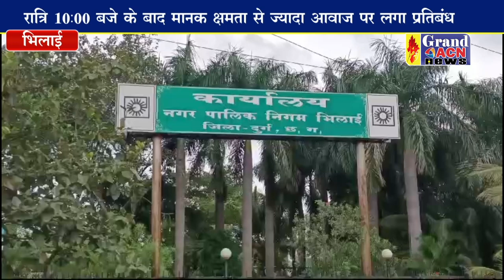ध्वनि प्रदूषण होगा बंद